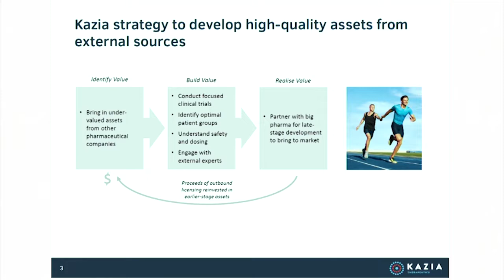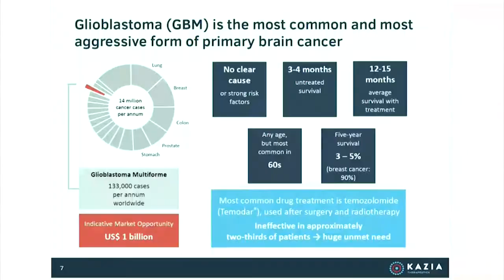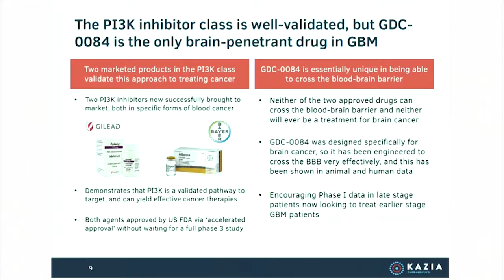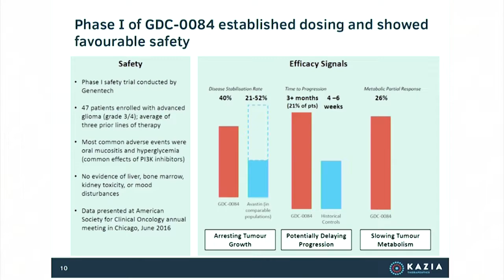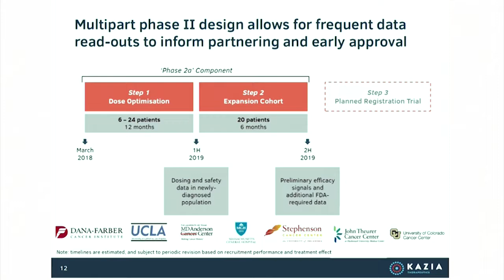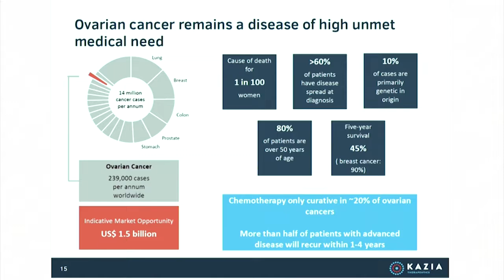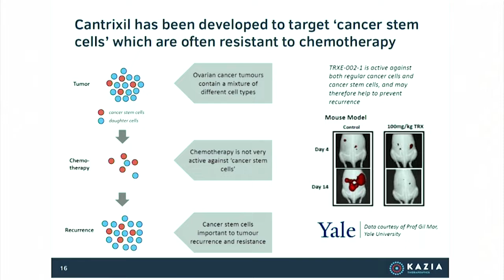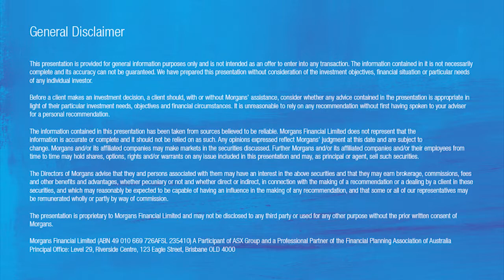Kazia Therapeutics (ASX: KZA): Dr James Garner, CEO and Executive Director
Dr James Garner, Chief Executive Officer and Executive Director of Kazia Therapeutics, presented a company update to the Morgans network on Friday 5 October. James shared upcoming milestones for the company and shed light on development currently underway of a potential treatment for a type of brain cancer.